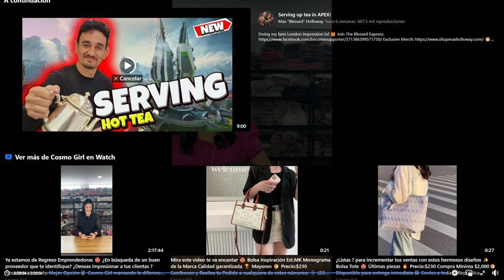Descubre las últimas tendencias en bolsos de dama al por mayor: Ideal para revendedores y tiendas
¡Bienvenida a Cosmo Girl Fashion!
Somos una tienda mayorista de moda femenina que ofrece una amplia gama de bolsos de dama al por mayor con diseños modernos y a precios competitivos.
En nuestra página web encontrarás una gran variedad de bolsos de dama en diferentes estilos y colores, desde bolsos de hombro hasta bolsos cruzados y mochilas, todos ellos de la más alta calidad y a precios muy atractivos para tu negocio.

En Cosmo Girl Fashion, nos esforzamos por ofrecer la mejor experiencia de compra a nuestros clientes mayoristas. Nuestro equipo de atención al cliente está siempre dispuesto a ayudarte en todo lo que necesites, desde responder a tus preguntas hasta asesorarte en tu selección de productos. Además, contamos con envíos a todo México, por lo que podrás recibir tus pedidos en la comodidad de tu tienda o negocio.

Si buscas una tienda mayorista de bolsos de dama confiable y con productos de calidad, ¡Cosmo Girl Fashion es la mejor opción! Visita nuestra página web y descubre nuestra amplia selección de bolsos de dama al por mayor. ¡Te esperamos!